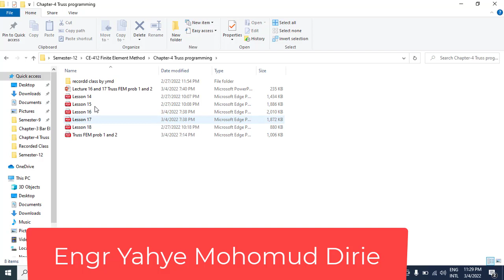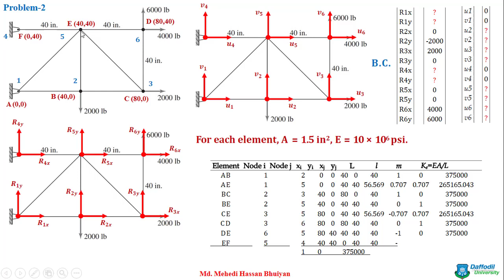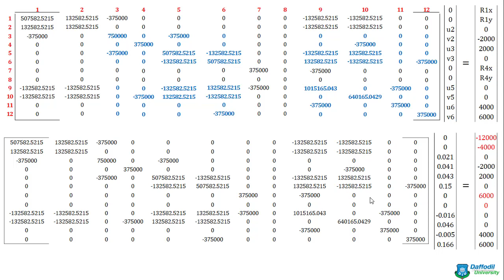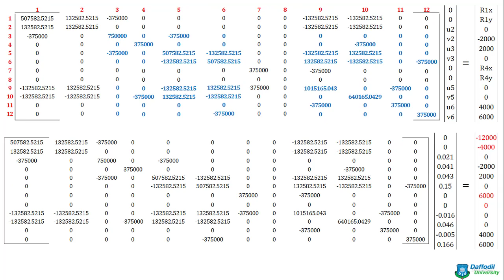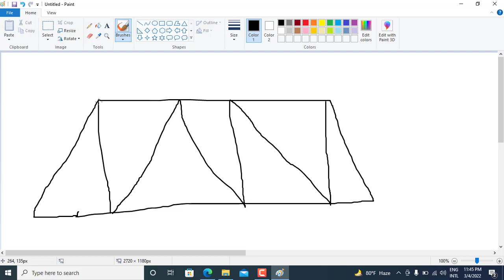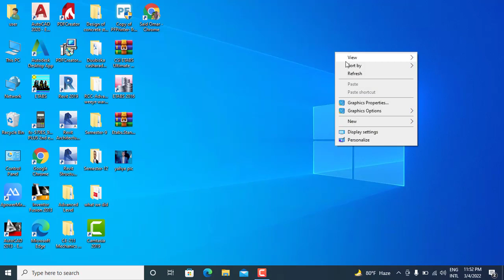Lesson 16 Chapter 4 Truss Analysis In FEM part 3 Problem 2